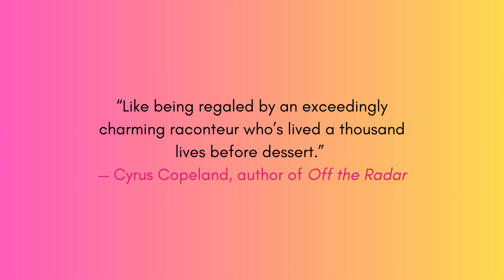Praise for Manboobs by Komail Aijazuddin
A blazing new talent’s hilarious memoir about coming of age and coming out in Pakistan, moving to America, looking for love, and falling in love with himself along the way